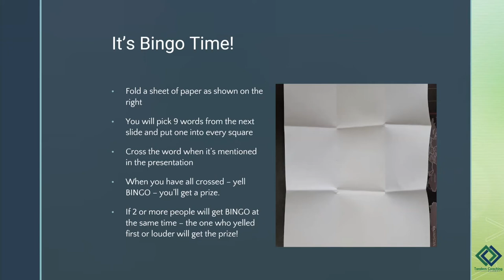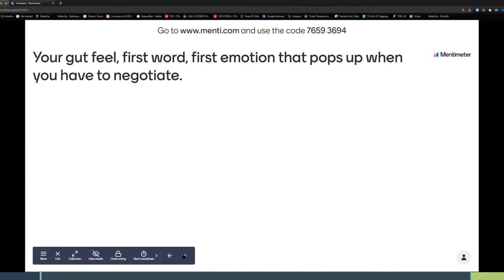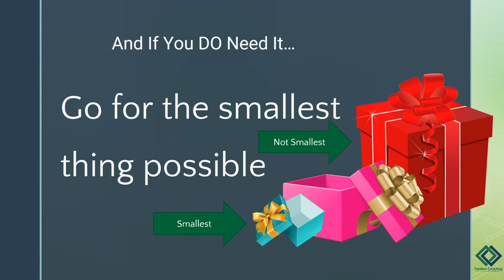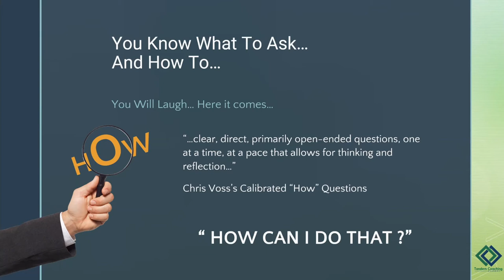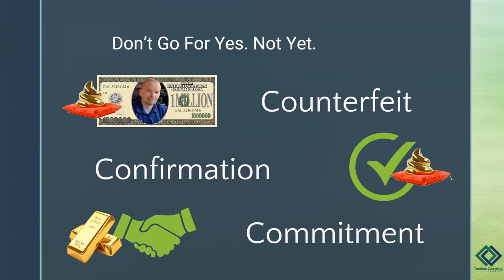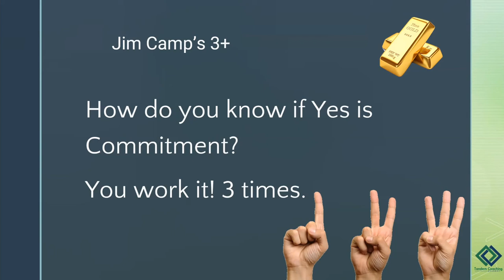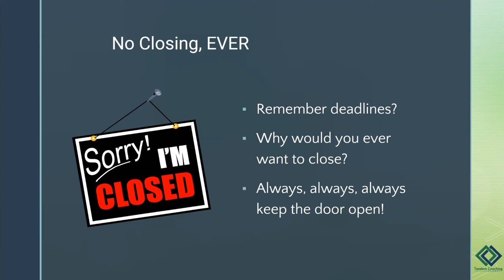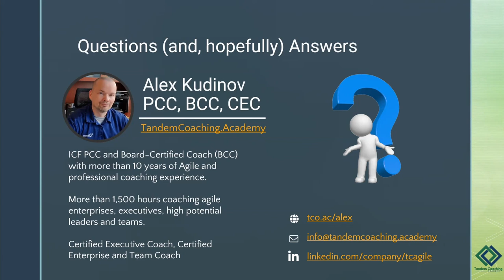ICFNT Are You Splitting the Difference with Alex Kudinov